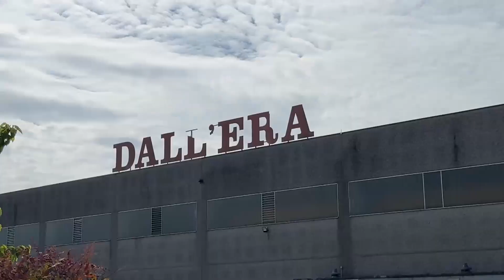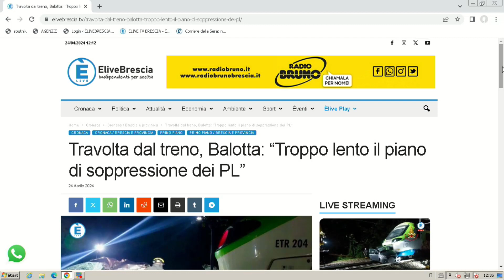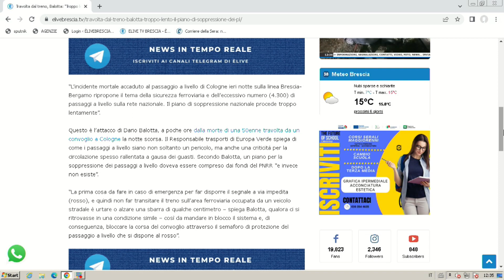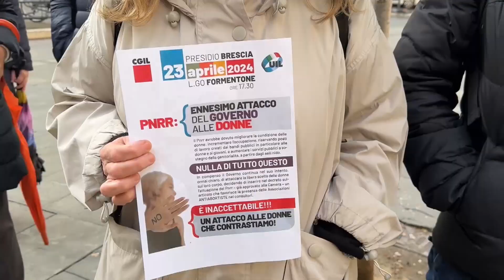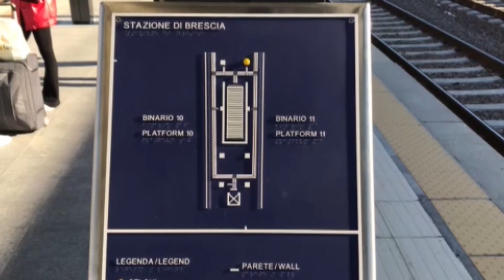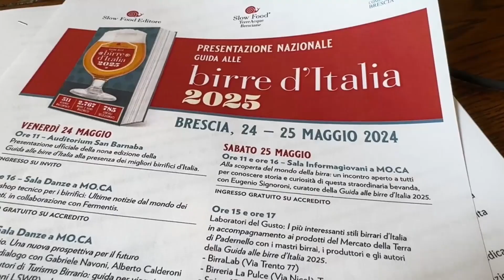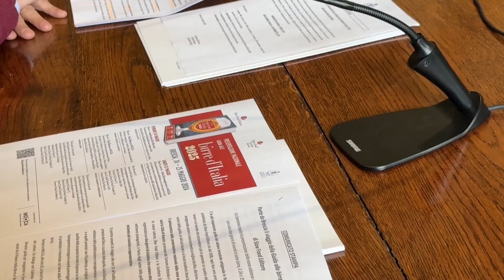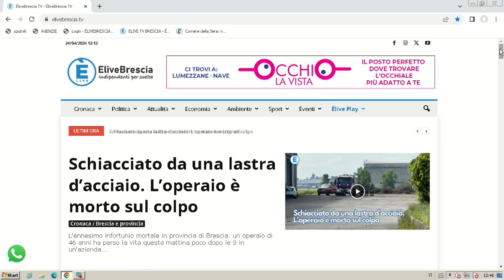TG GIORNO 24 aprile 2024